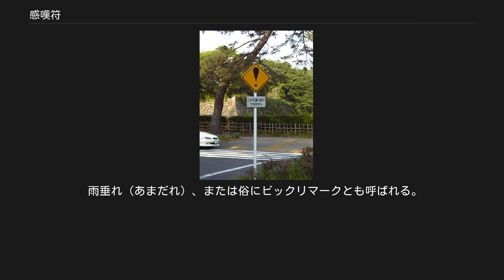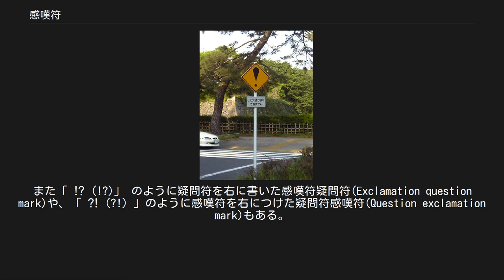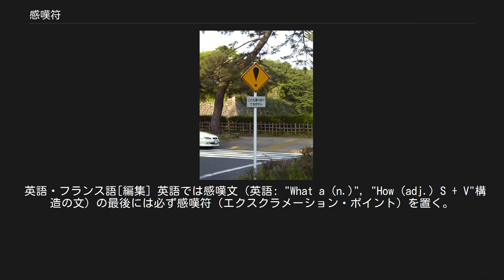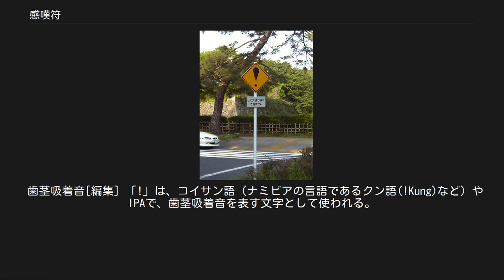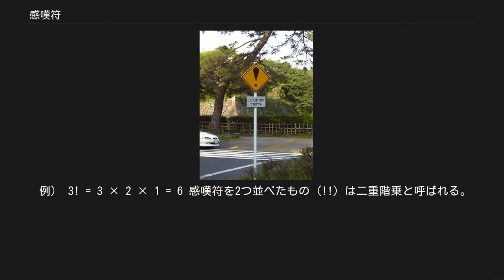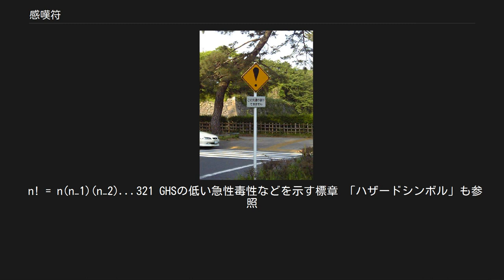感嘆符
! 日本の「その他の危険」の標識 感嘆符（かんたんふ / 英: exclamation mark）とは、約物の一つで「!」と書き表される。
視覚的な表現として注意喚起などのため危険であることを表現するために用いられることもある。
 雨垂れ（あまだれ）、または俗にビックリマークとも呼ばれる。
また英語表記に由来した呼称「エクスクラメーション・マーク (exclamation mark)」と呼ばれることもある。
英語では「エクスクラメーション・ポイント (exclamation point)」ともいい、俗に「バン (bang)」や「スクリーマー (screamer)」などとも呼ばれる。
 感嘆符は、1400年ごろの印刷物に初めて出現するが、その起源は明らかでない。
一説にラテン語で喜びを表す間投詞 io の2字を縦に重ねた合字であるとされる。
 一般には、感嘆文や注意すべき点に関する命令など、読む相手の注意を集める目的で使用され、普段よりも重要な文章、大きな声で発音されることが好ましい文の最後に終止符（ピリオド）に換えて置かれる。
このため感嘆符は、終止符の役割を代替して文の終わりも示すことがある。
ただし文の途中であっても強調を表したい単語の直後に置かれることもある。
 俗に強調の度合いを増して表したい場合は、「!!」、「!!!」と重ねて書くことがある。
また「 ⁉ (!?)」 のように疑問符を右に書いた感嘆符疑問符(Exclamation question mark)や、「 ⁈ (?!) 」のように感嘆符を右につけた疑問符感嘆符(Question exclamation mark)もある。
なお、この用途には、?と!を重ねた ‽という記号もある。
 漫画に於ける感嘆符は文を強調する意味合いが強く、強調を更に強めたいものには二つ以上横に並べて付けるという独特な表現が、一般的に使用される。
そこから派生して、ライトノベルやSNSへの書き込み等でも使われることがある。
 英語・フランス語[編集] 英語では感嘆文（英語: "What a (n.)", "How (adj.) S + V"構造の文）の最後には必ず感嘆符（エクスクラメーション・ポイント）を置く。
フランス語では感嘆符の前に1文字分の空白を空けるのが正式な書法である。
（疑問符の場合も同様） ドイツ語[編集] ドイツ語では、感嘆文の他、命令文でも最後に感嘆符を置く。
 スペイン語[編集] スペイン語では、感嘆符で終わる文の最初に逆感嘆符(¡)を置く。
疑問文においても同様に逆疑問符(¿)が使われる。
 日本語[編集] 感嘆符は元来の日本語の正書法にはない。
俗に、強調文の最後に置かれる。
全角では「！」と表現される。
 現代における日本語の書法では、疑問符 (？) ・感嘆符は基本的に文章の終止を表すため、その後ろに句点は用いない。
 JIS X 4051では、日本語中の感嘆符は全角幅とし、直後に始め括弧類（“(”、“「”など）がある場合は後ろに半角幅の間隔、直後に中点類（“・”、“:”など）がある場合は後ろに四分幅の空白をあけ、それ以外の文字が直後にある場合は間隔をあけない規定がある。また、行頭禁則文字であり改行時に行頭にきてはならない。 また、小説・脚本・漫画などにある会話文で、前に書かれている事項について、言葉にならないが、驚いている様子を表現する為に、「!」または「!!」のように表記する場合もある。
そこから個人の日記や親しい者との間で、方言をはじめとする話し言葉によって記述する場合に「。」より多用されるようになっていき、電子メールやインターネットの普及によって話し言葉で記される場合で用いられないことがないほどにまで普及した。
 歯茎吸着音[編集] 「!」は、コイサン語（ナミビアの言語であるクン語(!Kung)など）やIPAで、歯茎吸着音を表す文字として使われる。
 Unicodeでは、文字としての「!」には句読点とは別のコードポイントU+01C3（ǃ）が用意されていて、パースが容易にできるようになっている。
もし句読点の「!」を使うと、「!」を含む単語をパースするのは難しくなるからである。
 iの変形[編集] 商品名などで、「i」の変形（棒と点の反転）として「!」が使われることがある。
たとえば、歌手「P!nk」など。
 ごくまれに地名に使用される場合もある。
 階乗を表す。
 例） 3! = 3 × 2 × 1 = 6 感嘆符を2つ並べたもの (!!) は二重階乗と呼ばれる。
これは、 を表す。
 さらに...